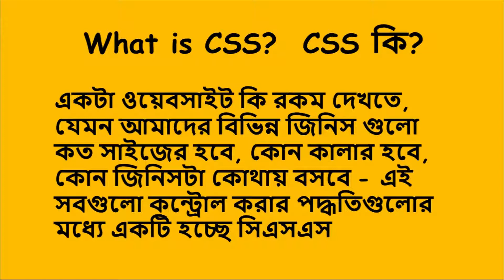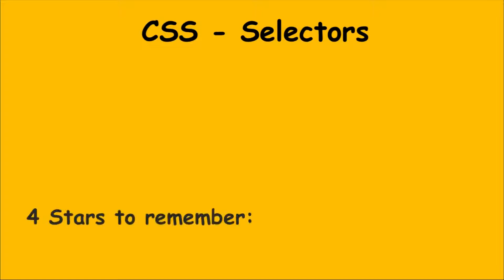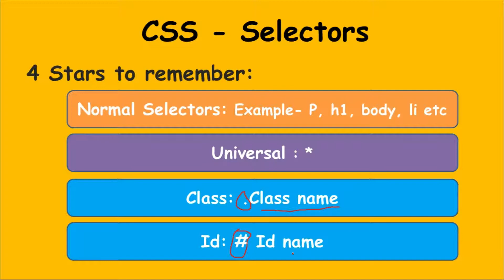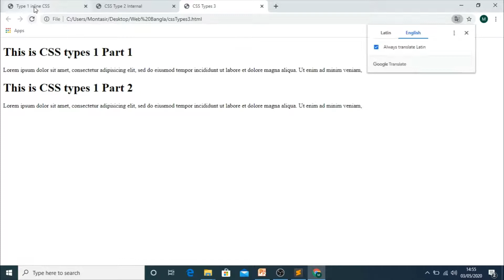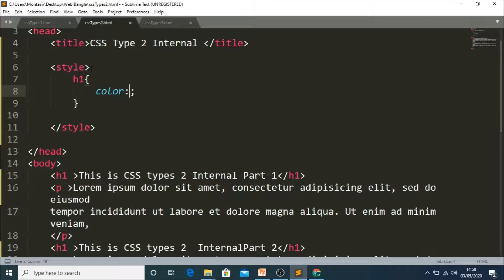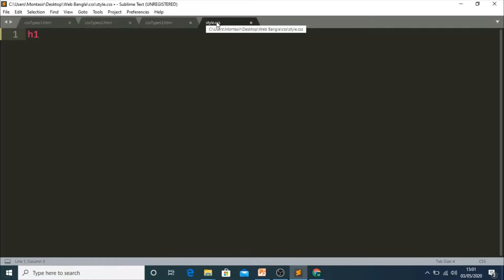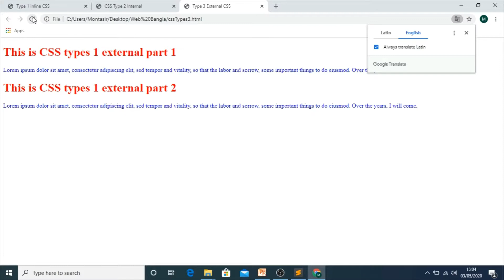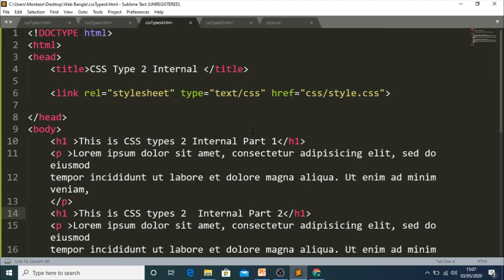Web design Bangla tutorial Part 15 CSS Syntax and Types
একটা ওয়েবসাইট কি রকম দেখতে, যেমন আমাদের বিভিন্ন জিনিস গুলো কত সাইজের হবে, কোন কালার হবে, কোন জিনিসটা কোথায় বসবে - এই সবগুলো কন্ট্রোল করার পদ্ধতিগুলোর মধ্যে একটি হচ্ছে CSS.